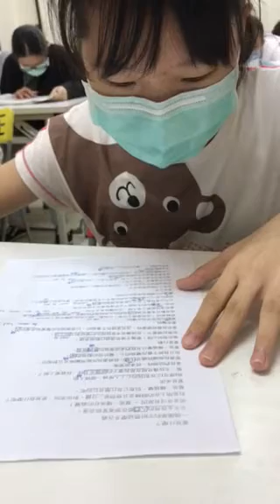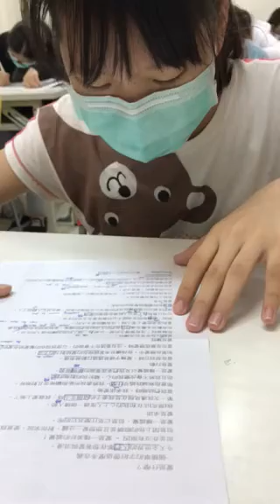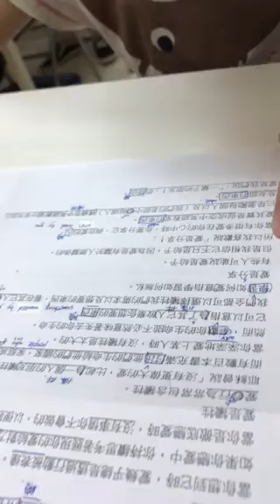芸秀-空中英語教室-愛是什麼